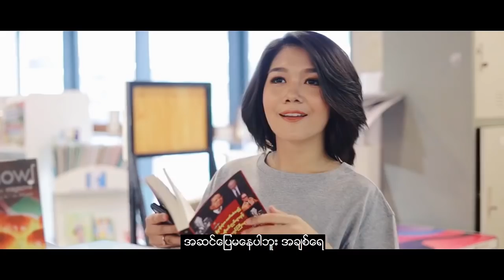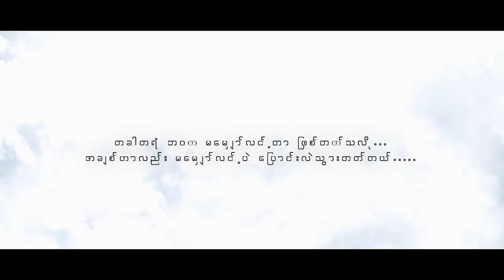အဆင်ပြေမနေပါဘူး - Yoon Myat Thu